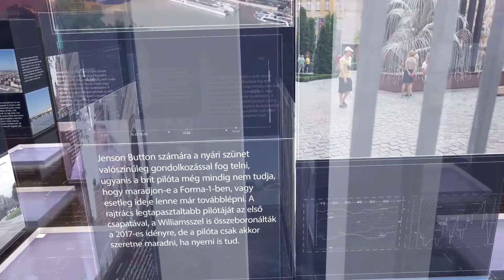PIRKADAT Breuer Péterrel: Krasznay Csaba - Az eső hatására elindulhatnak a rakéták?